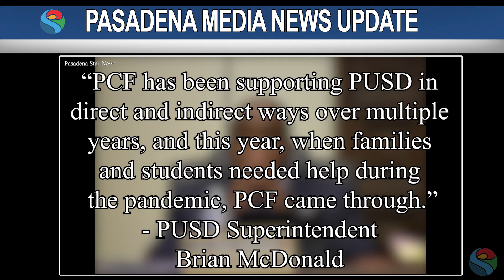PMN 2021 PUSD Superintendent’s Award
The Pasadena Community Foundation has been selected as the recipient of the 2021 Pasadena Unified School District’s Superintendent’s Award.